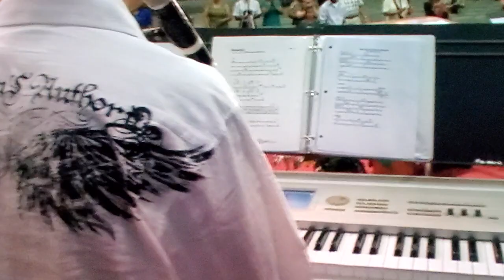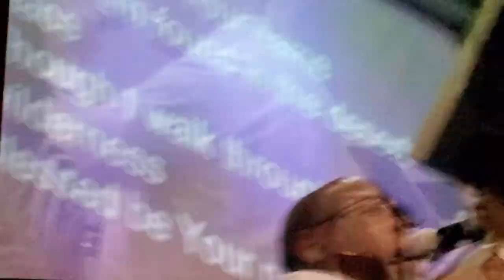Hosanna (Praise Is Rising) Live Worship Tree Of Life Ministries Lynchburg